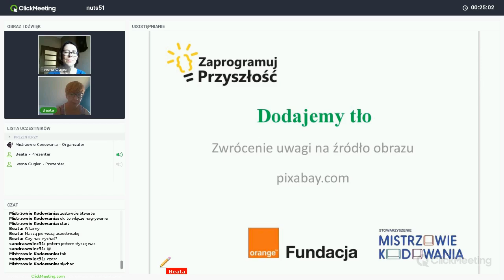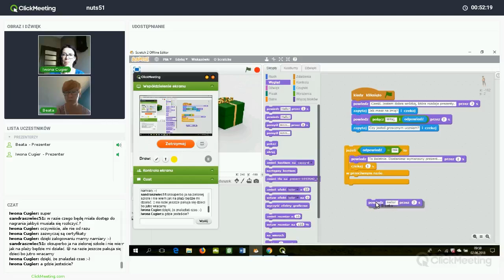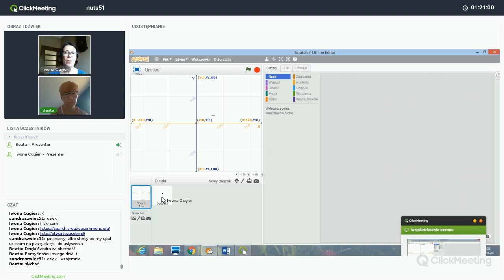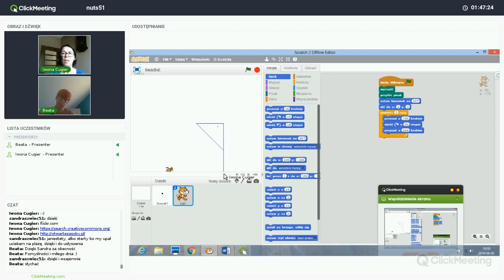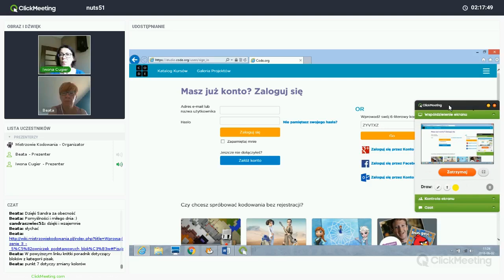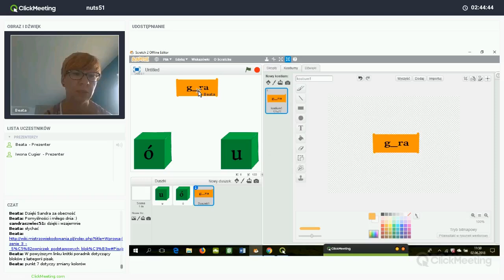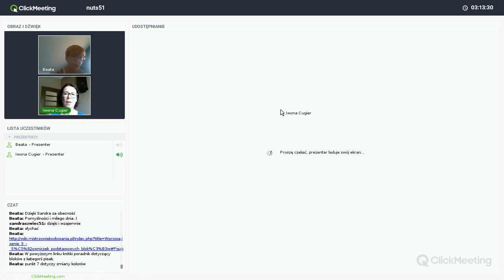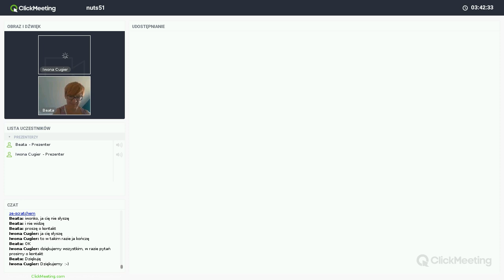Zabawy z tłem, trenerka: Iwona Cugier (NUTS 51)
Nagranie webinaru realizowanego w ramach projektu „Zaprogramuj przyszłość #51”, współfinansowanego z Europejskiego Funduszu Rozwoju Regionalnego, realizowanego na terenie NUTS-a tyskiego w ramach działania 3.2 Innowacyjnego rozwiązania na rzecz aktywizacji cyfrowej III Oś Cyfrowe kompetencje społeczeństwa Program operacyjny Polska Cyfrowa na lata 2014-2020.
 Projekt realizowany jest przez Fundację Orange w partnerstwie ze Stowarzyszeniem Mistrzowie Kodowania.